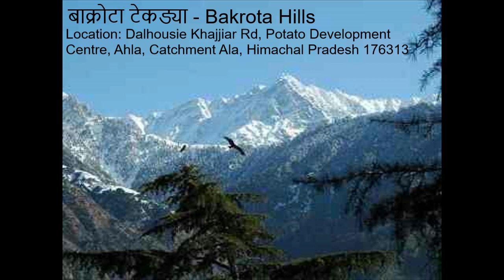डलहौसी मधील पर्यटन स्थळे | Tourist Places In Dalhousie